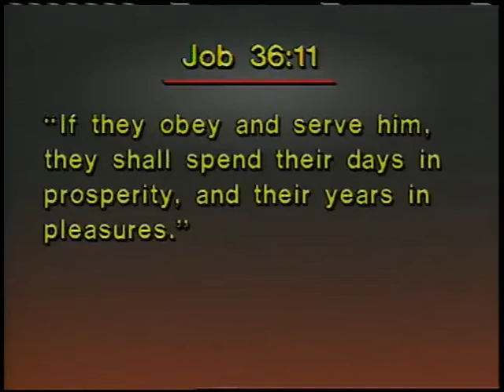The Secret of Prosperity 10: Seven Ways to Continue in Prosperity ~ Dr. Lester Sumrall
This is part ten of a ten part teaching series from 1984, by Dr. Lester Sumrall. Prosperity can mean different things to different people. But, in this series, Dr. Sumrall takes a look at how God view's prosperity in relation to nations, families, and individuals.
Download Brother Sumrall's study guide for the "Prosperity" teaching series